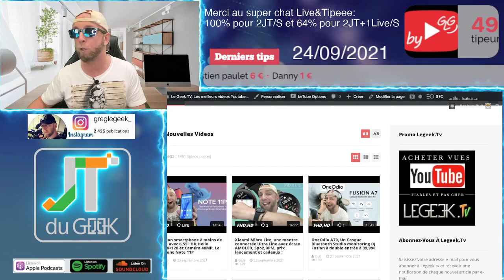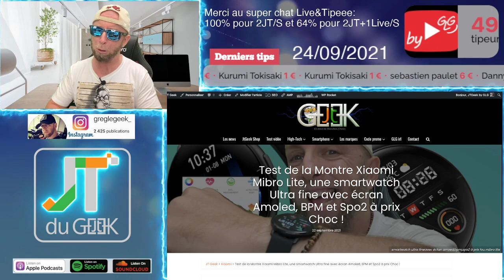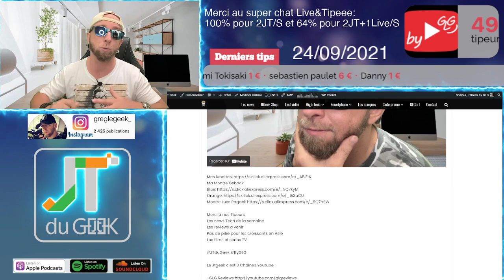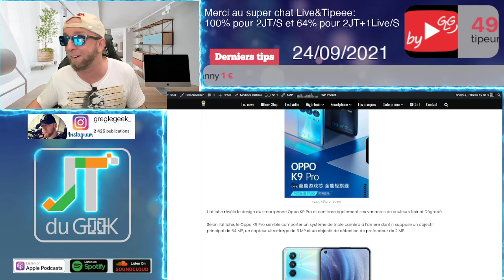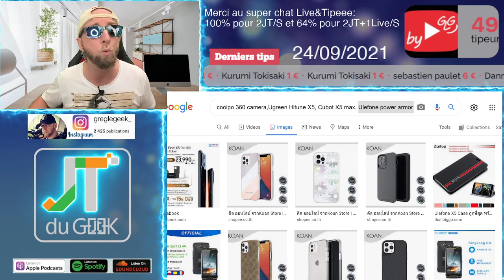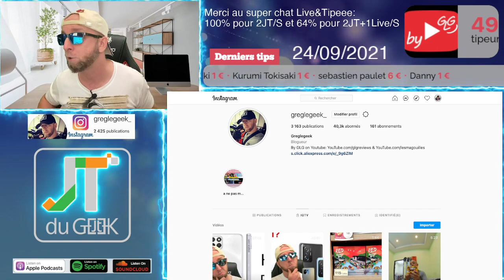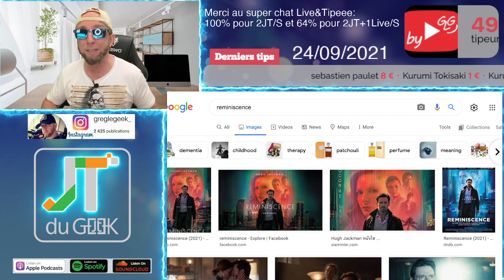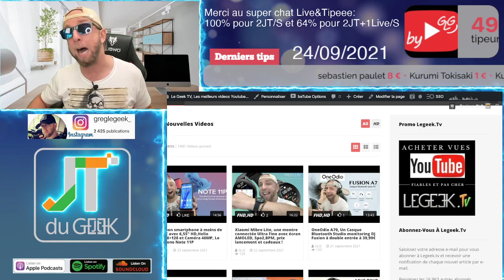La fin des smartphones Chinois ? Realme Narzo 50A,realme Narzo 50i,Oppo K9 Pro, Avis reminiscence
By GLG